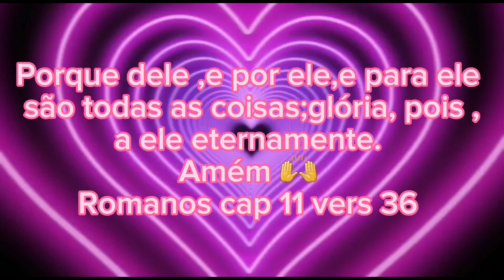Empadinha com 2 INGREDIENTES a massa e sem leite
Oi pessoal postei estas deliciosa impadinha de frango com 2 ingredientes a massa ,e bem fofinha, quem gostar deixe seu gostei 👍 compartilhe para me ajudar se inscreva no meu canal 🔔 para não perder nenhuma receitinha Jesus abençoe e forte abraço 😘

1 vidro de maionese ,vai colocando aos poucos
 4 xicaras de farinha de trigo ,eu usei com fermento mas pode ser sem fermento também

óleo
milho 🌽
sal a gosto
1 cebola grande
4 dente de alho
paprica picante
cebolinha a gosto
1 colher de extrato
400 gramas de  frango desfiado

1 ovo para pincelar